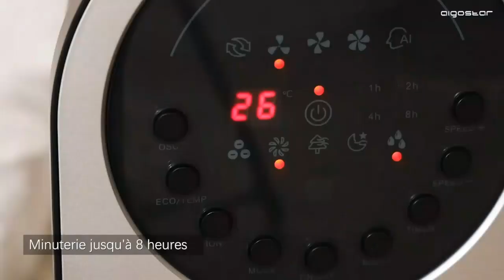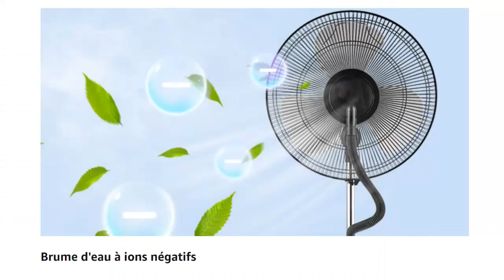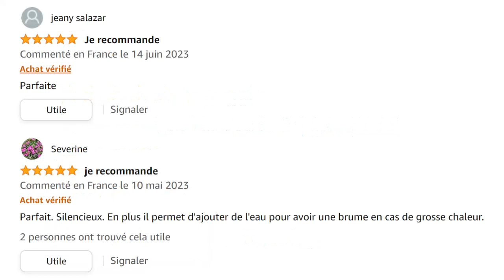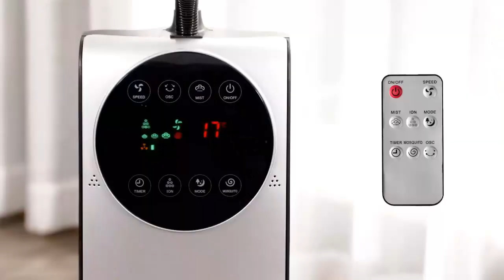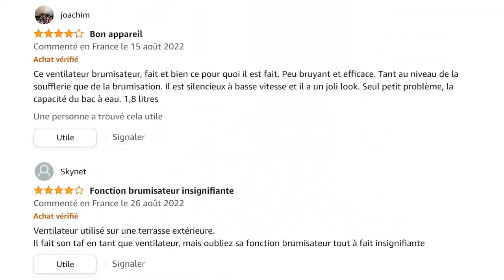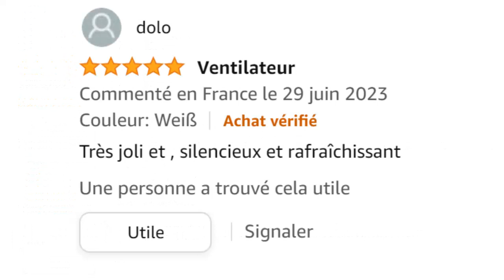TOP 3 : Meilleur Ventilateur Brumisateur 2023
⭐Produit n°1 - Ventilateur Brumisateur Aigostar Forest Mist 33JTU
⭐Produit n°2 - Ventilateur Brumisateur HOMCOM
⭐Produit n°3 - Ventilateur Brumisateur Kesser

Vous recherchez un ventilateur brumisateur avec télécommande mais vous ne savez pas lequel choisir ?

Dans ce comparatif je vous présente le top 3 des meilleurs ventilateurs brumisateurs avec télécommande 2023 pas cher et à commander chez soi de l'année !

0:00 Quel ventilateur brumisateur choisir ?
0:47 Ventilateur Brumisateur Aigostar Forest Mist 33JTU
2:43 Ventilateur Brumisateur HOMCOM
4:08 Ventilateur Brumisateur Kesser
5:24 Faites votre choix !